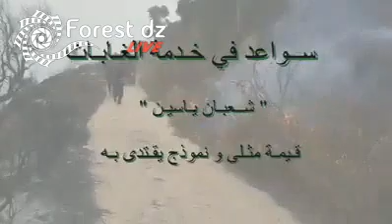ربورتاج المعهد الوطني للارشاد الفلاحي حول تكريم الزميل شعبان ياسين